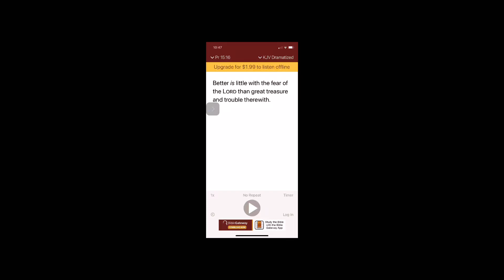Lord please help us be slow to anger thanks￼